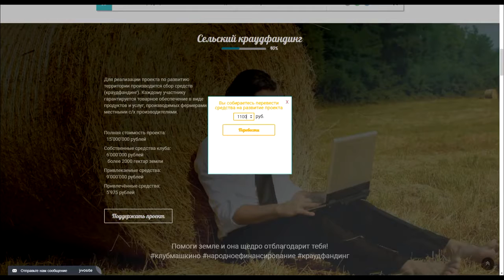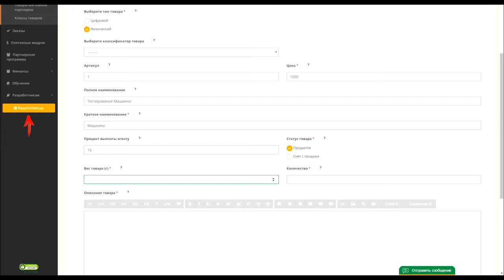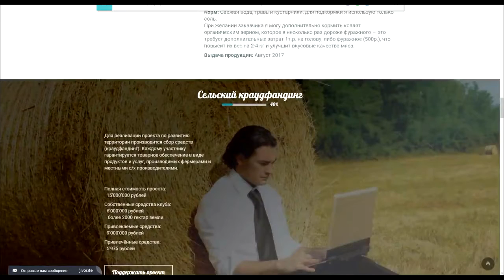Кейс №0. Машкино (краудсейл, токены, виджет pokupo)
Кейс по использованию виджета pokupo для оплаты различных товаров и услуг.  Машкино - это хозяйство, которое реализует продукцию с помощью токенов.